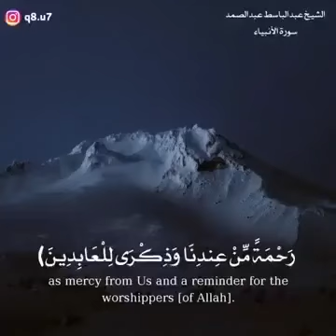الشيخ عبد الباسط عبد الصمد رحمه الله نوادر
وأيوب اذ نادى ربه